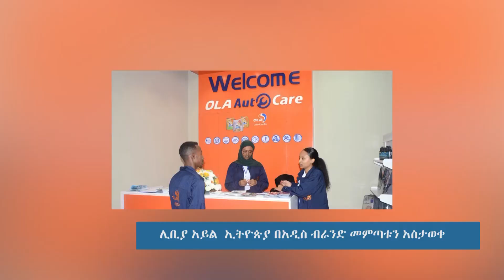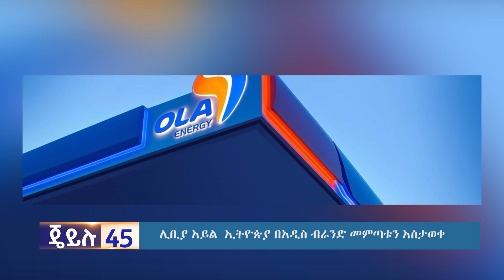የእለቱ የጄይሉ 45 ዜናና መረጃ ሰኔ 7 ቀን 2014// Daily News Jeilu Tv June 14 2022